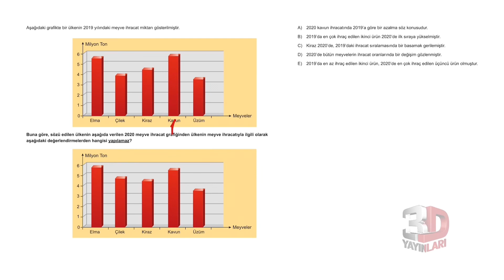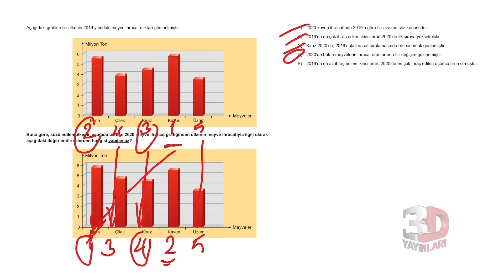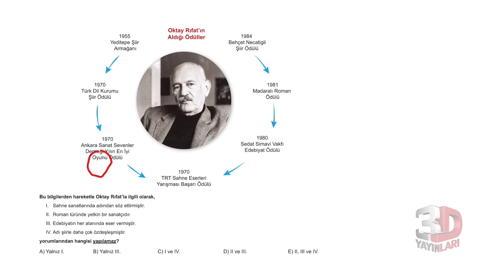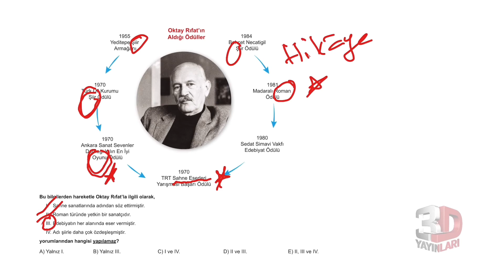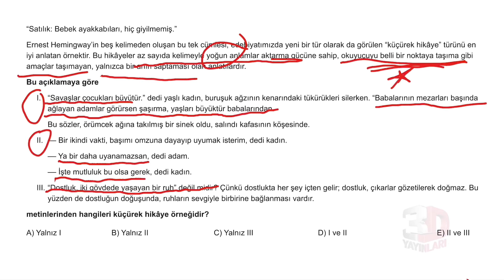TYT Türkçe Soru Bankası Bölüm 5 Test 5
🎞 Soru Listesi
▶ 00:00:00 Bölüm
▶ 00:00:00 Soru 1
▶ 00:01:54 Soru 2
▶ 00:03:09 Soru 3